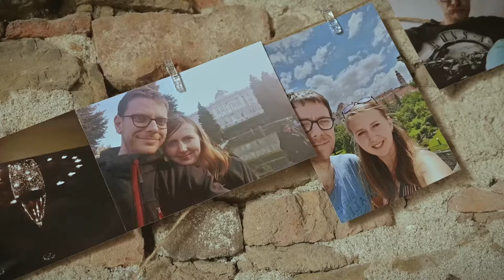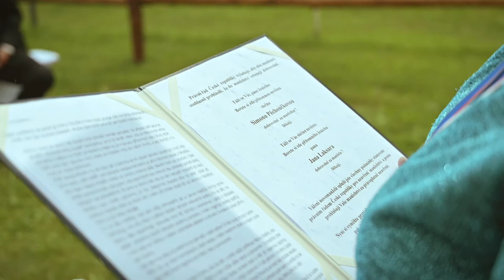Simi a Honzí - svatební den 11.7.2020